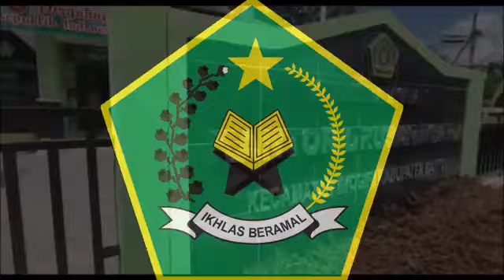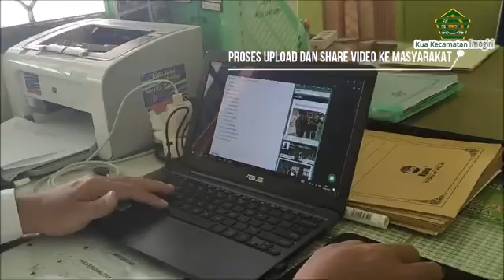FAUZAN LUTHFIYANTO, S.Pd.I - PENYULUH AGAMA TELADAN KABUPATEN BANTUL TAHUN 2021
Fauzan Luthfiyanto sosok Penyuluh Agama Kantor Kementerian Agama Kabupaten Bantul yang tak kenal menyerah dalam mencari terobosan metode kepenyuluhan untuk kelompok binaan di masa pandemi covid-19 yang mengharuskan meniadakan kegiatan tatap muka. Dengan inovasi live streaming , Fauzan Luthfiyanto terus berkarya memberikan pelayanan kepenyuluhan terbaik bagi kelompok binaan.